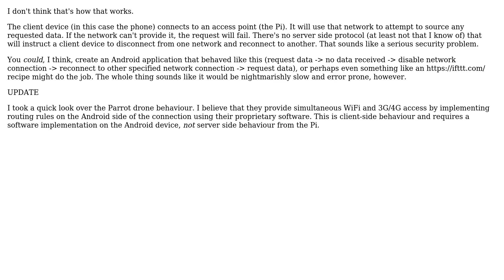Raspberry Pi: How to create a Wifi Access Point without internet connection?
With thanks & praise to God, and with thanks to the many people who have made this project possible! | Content (except music & images) licensed under CC BY-SA | Music | Images & others | With thanks to user goobering user Alberto Fecchi and the Stack Exchange Network Trademarks are property of their respective owners. You are responsible for your own actions.